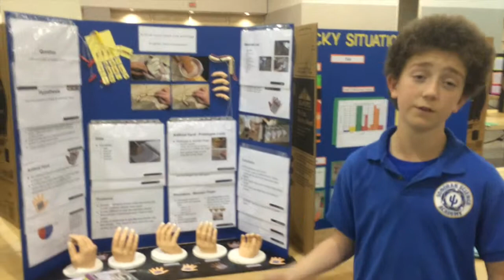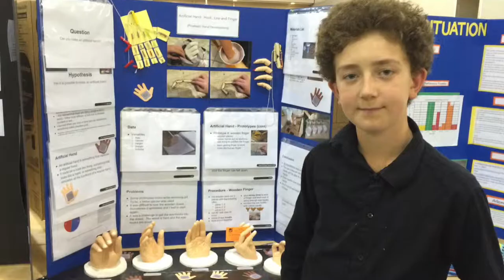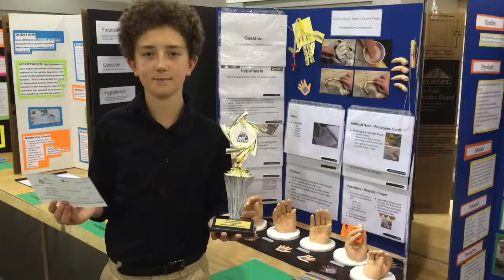Griffin 3rd Place at SARSEF 2015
Project:  Artificial Hand: Hook, Line and Finger [Prosthetic Hand Development]